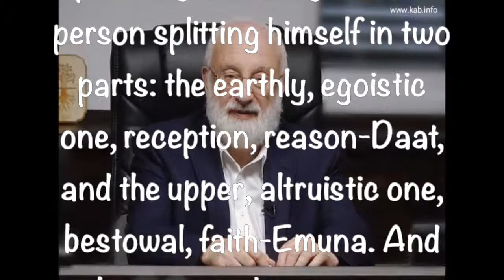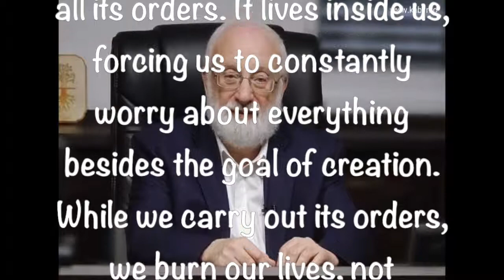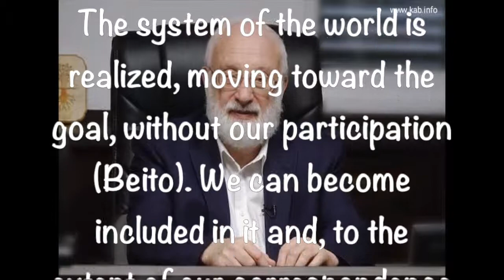From Rav Laitman’s Twitter ~ 6 5 2019 ~ B